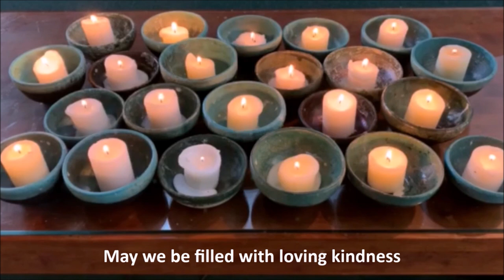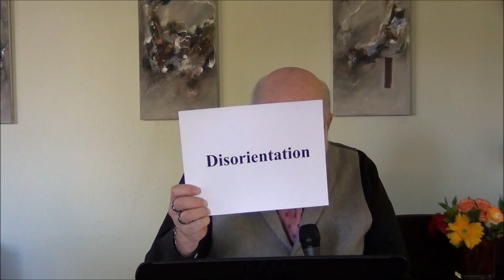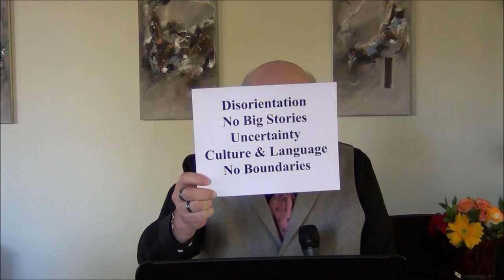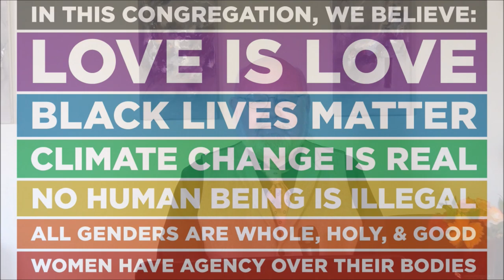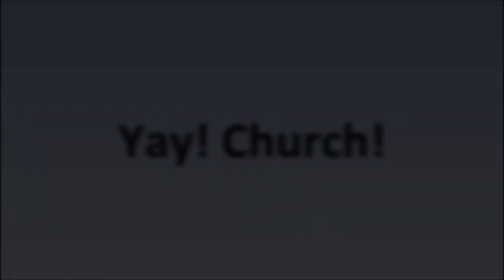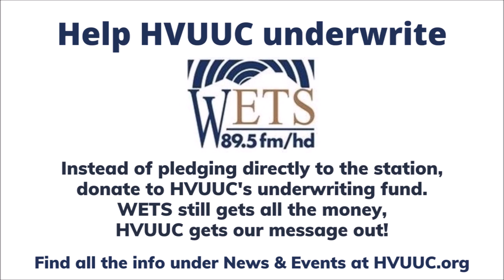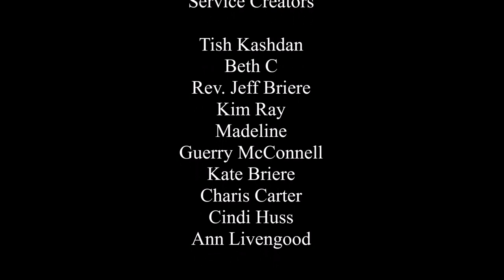November 1, 2020 ~ An Uncertain Faith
Most people who study history and culture believe we are in the Postmodern era. But what about our religion?

Order of Service:
Greeting                                Tish
Lighting the Chalice            Tish & Beth
Special Music                       "Arran Boat Song"
                                                HVUUC Youth
Candles of Community       "Filled with Loving Kindness"
                                                HVUUC Choir
                                                Easton Nguyen - pianist
Sermonette                           "An Uncertain Faith"
                                                Rev. Jeff Briere
Special Music                       "We Give Thanks"
                                                 HVUUC Choir
                                                Easton Nguyen- pianist
Benediction                           Kim
Extinguishing the Chalice   Kim
Closing Words                      Kim
Special Music                       "What Shall We Sing?"
                                                Guerry McConnell
Announcements
Credits